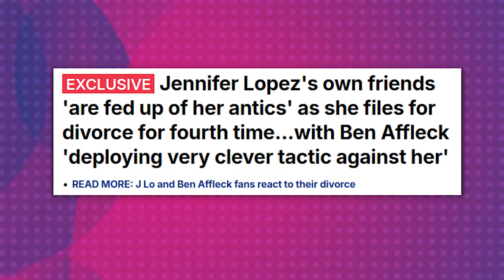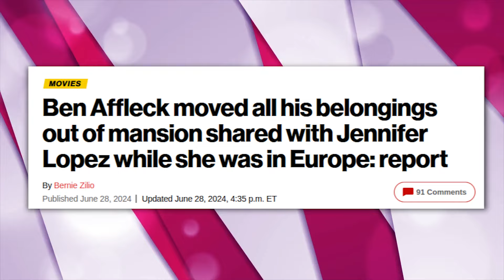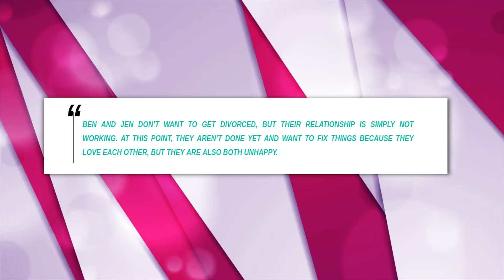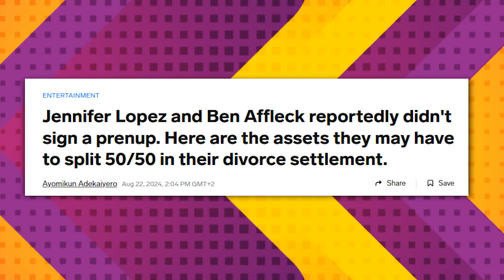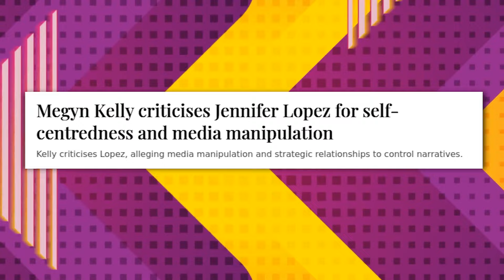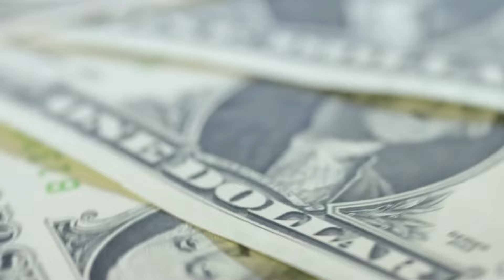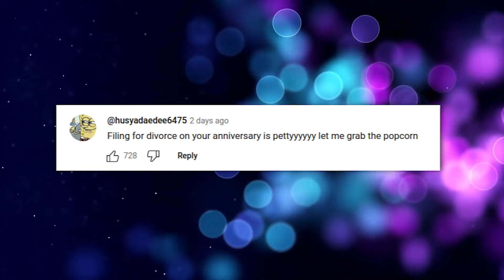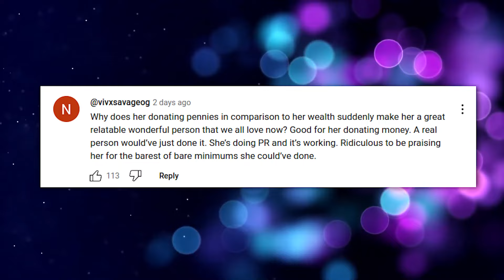Ben Affleck TERRIFIED As Jennifer Lopez Takes ALL HIS MONEY After Divorce!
Did you hear the latest about Jennifer Lopez and Ben Affleck? It looks like one of Hollywood’s most talked-about couples is calling it quits again!

1. The videos have no negative impact on the original works.
3. The videos are transformative in nature.
4. We use only the audio component and tiny pieces of video footage, only if it's necessary.